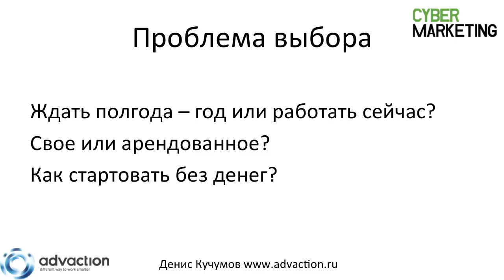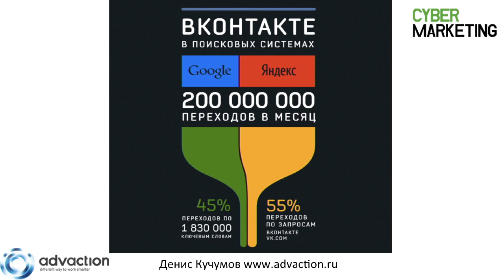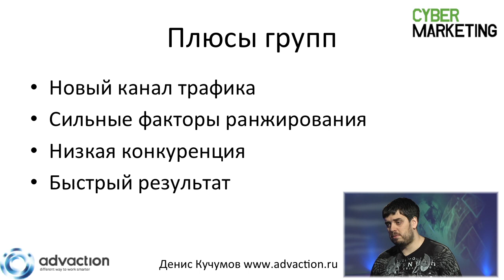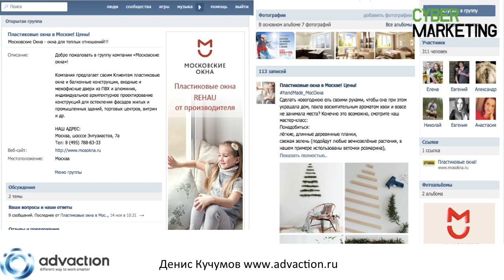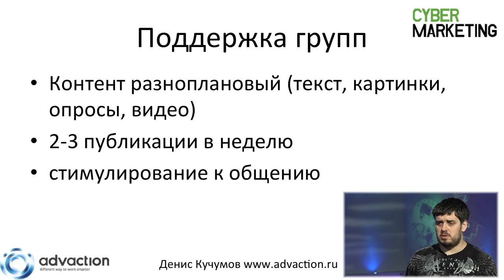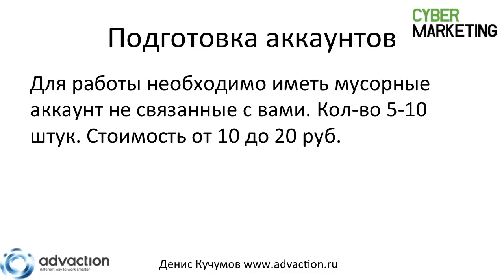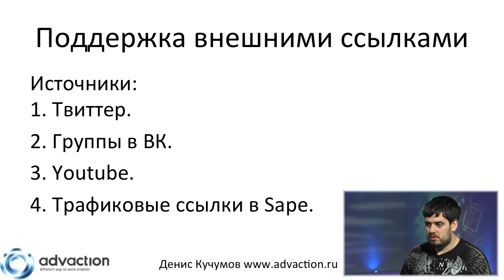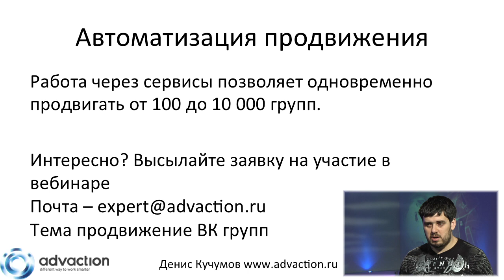CPA: сайты или группы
В частности, вы узнаете, как начать работу в области CPA практически без начальных вложений.

Из передачи вы узнаете:
— как работать с бесплатными каналами;
— как построить «трамплинные» схемы для трафика;
— какие механики монетизации использовать на сайтах и в группах;